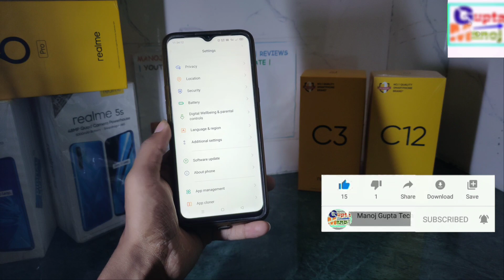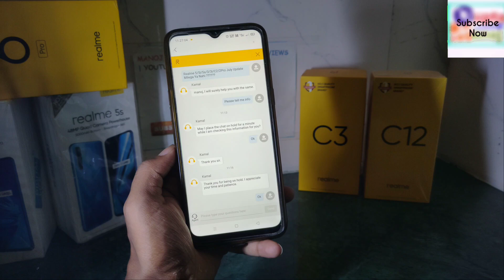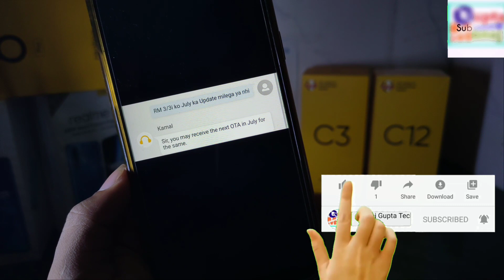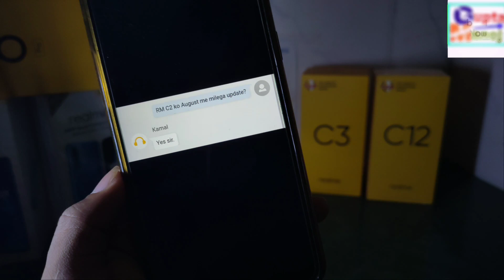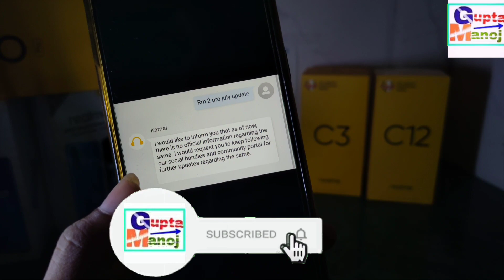Update 2021 July Realme 5i/3/5s/3/2Pro/C2~मिलेगा या नही?नया update